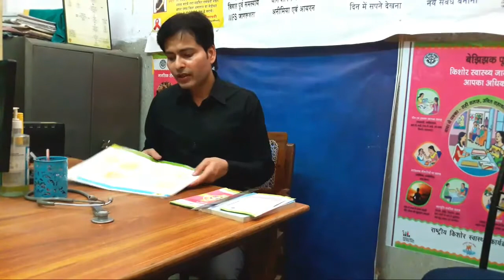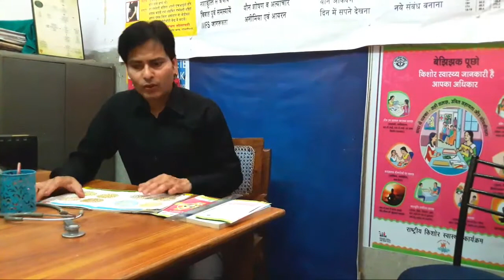Distance for Colour vision test, कलर विज़न test के लिए के लिए distance कितना हो